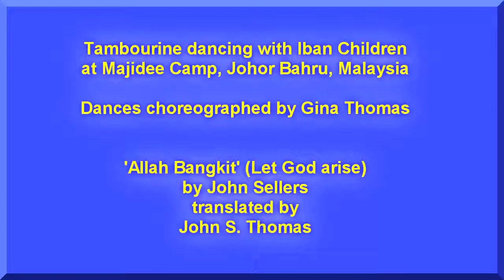Allah bangkit (Let God arise) - Psalm 68: 1, 3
Tambourine Dance with Iban Chidren at Majidee Camp, Johor Bahru, Malaysia Dances choreographed by Gina Thomas. Christian Children's MInistry.  "let God Arise" by John Sellers . Translated to Bahasa Malaysia by John S Thomas. Recorded in 7th May 1993. The fathers of these children who belonged to the Sarawak Rangers were at this time serving as UN Peace-keepers in Cambodia. These video recordings were sent to them for them to view..